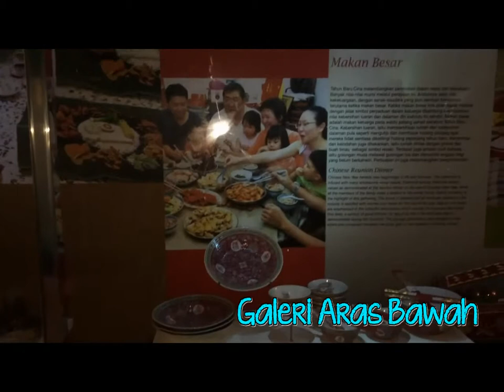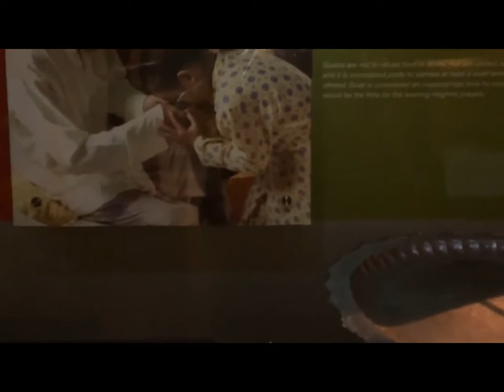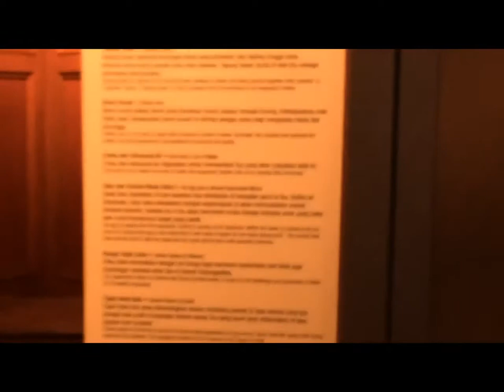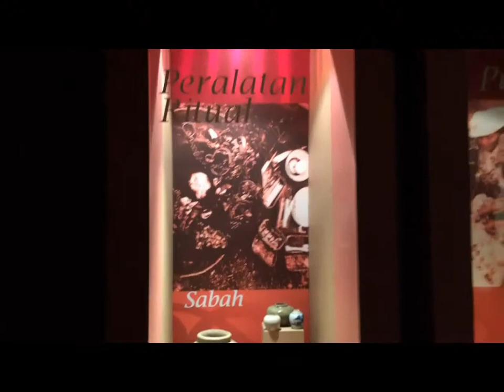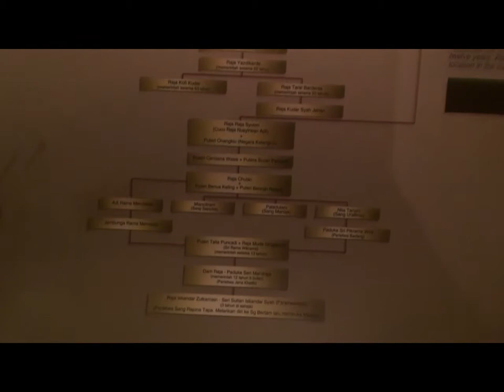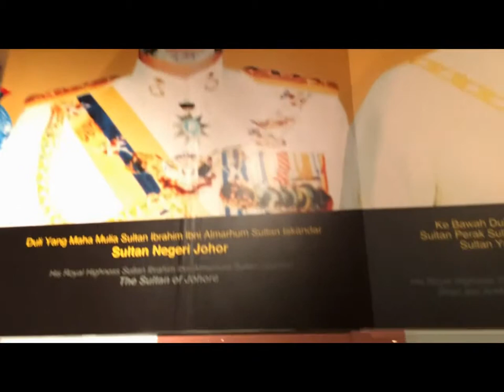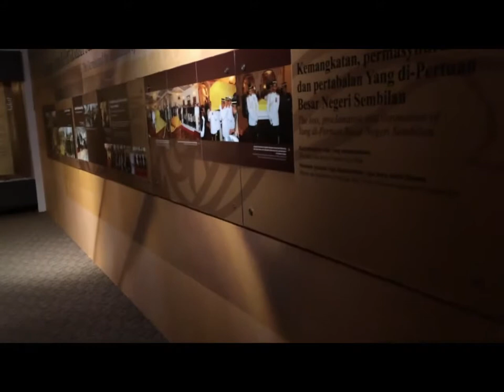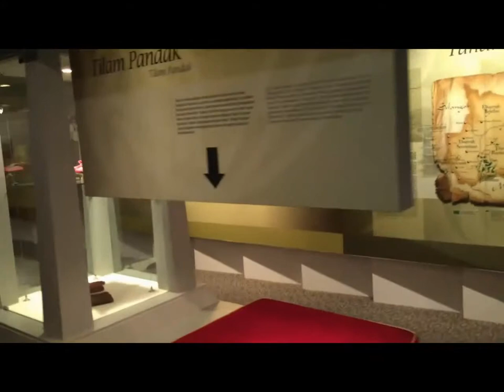Melawat Muzium Adat Di Kuala Klawang, Jelebu Negeri Sembilan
KM rasa kalau anda ingin mengetahui sedikit sebanyak tentang sejarah, adat, muzik dan kehidupan masyarakat di Negeri Sembilan, Muzium Adat adalah tempat yang pertama anda harus lawati. Boleh dikatakan di Muzium Adat ini memaparkan kebanyakkan adat-adat yang ada di Malaysia ini. Bukan adat dari kaum melayu sahaja. Adat kaum lain juga ada dipamerkan.

Song Name : Could Be (Shebbe Remix)
Artis : Shebbe

Follow KM